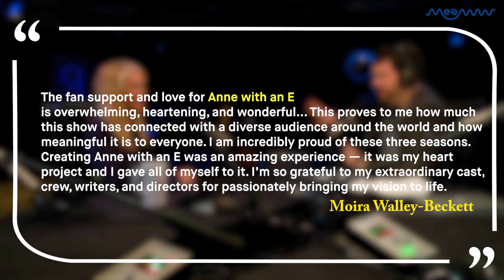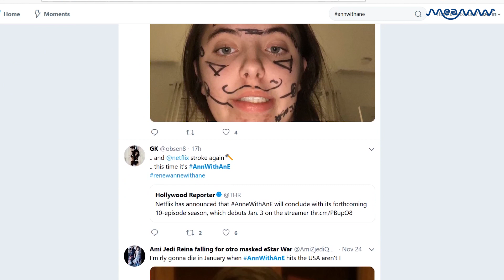'Anne With An E' Creator Moira Walley-Beckett To Write A Finale Film After Netflix Cancels Show